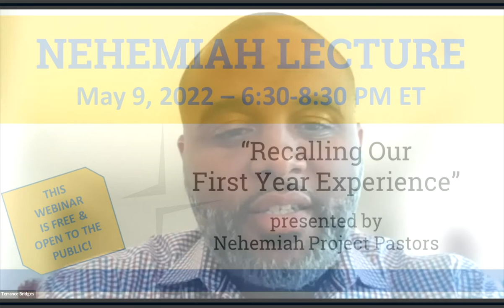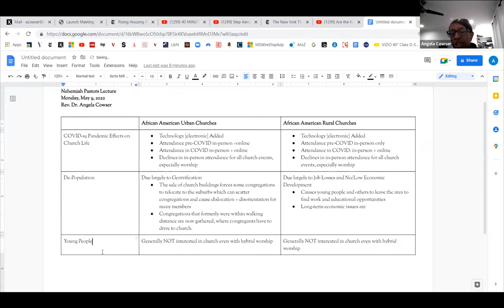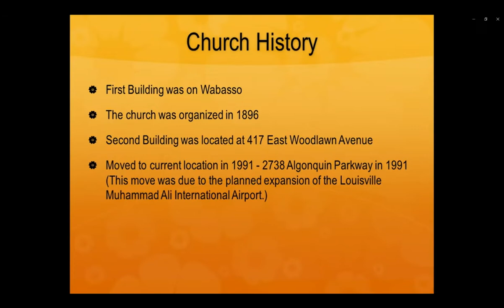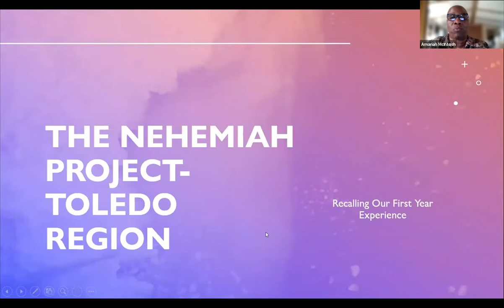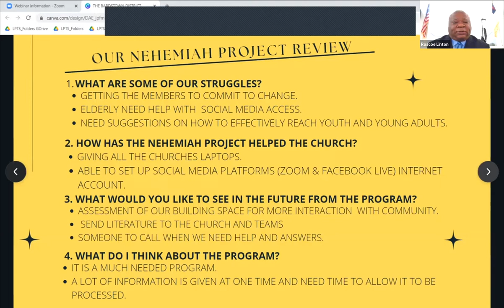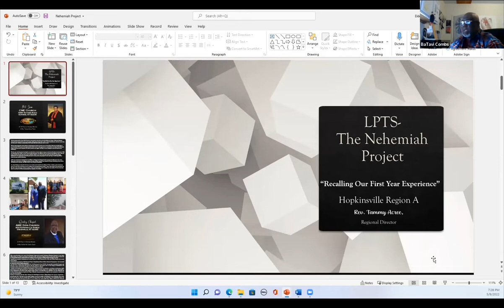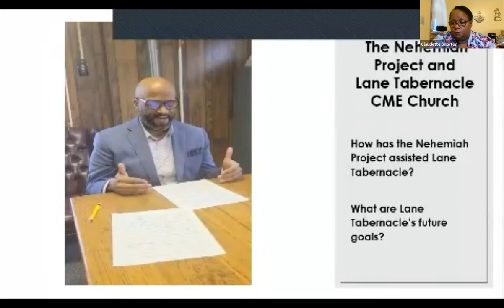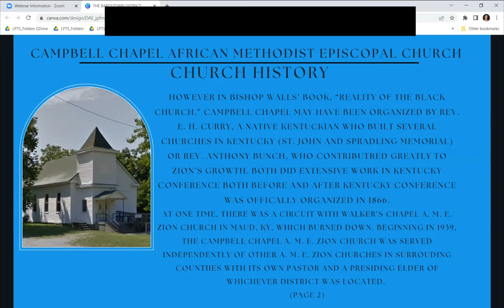2022 Nehemiah Lecture